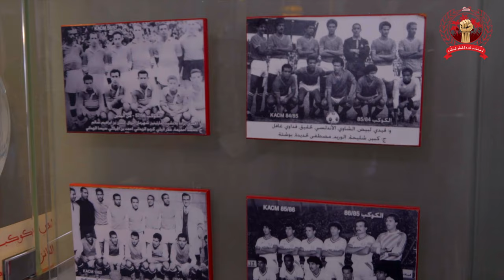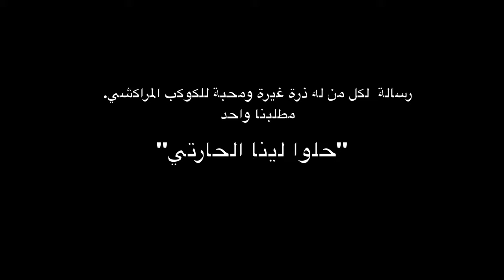kacm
# el harty Marrakech